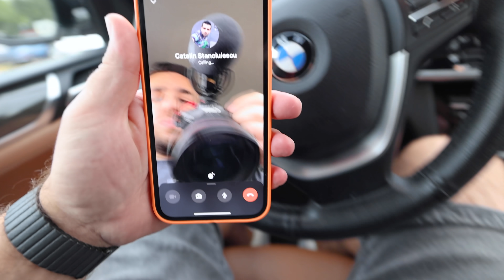TATĂL ȘI FIUL LA OSTEOPAT. RECOMANDĂM EXPERIENȚA?